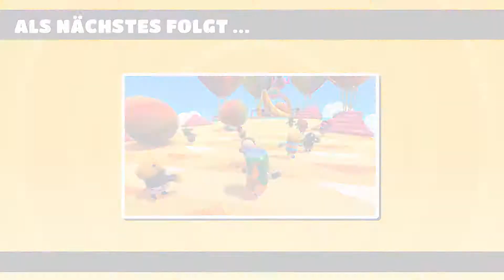Wir fallen | Fall Guys #1 | Elefantius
Wir starten in ein neues Game und ich habe mich mal versucht. In der ersten bin ich nicht sehr gut, aber Übung macht den Meister.